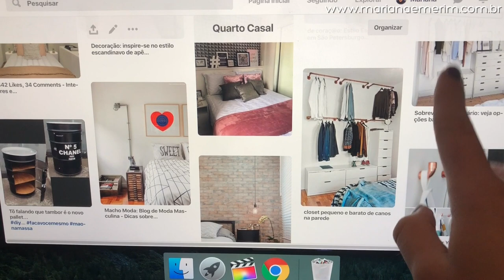Diário da REFORMA - Começou - Mariana Emerim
Como reformar o quarto gastando POUCO!
Diário da REFORMA - Começou a bagunça!

• Caixa Postal: 7353 CEP: 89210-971